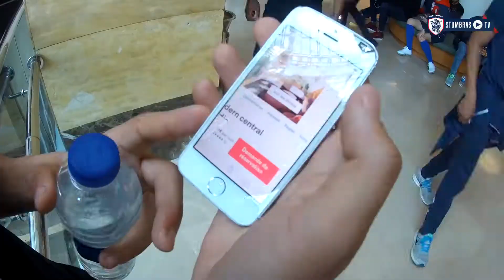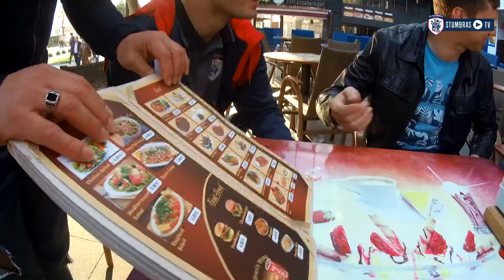Free day in Antalya